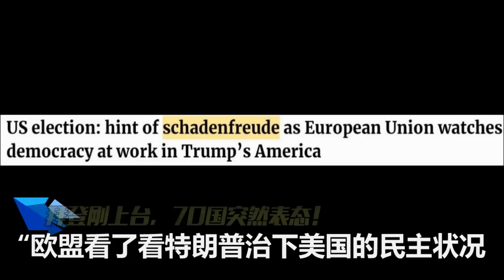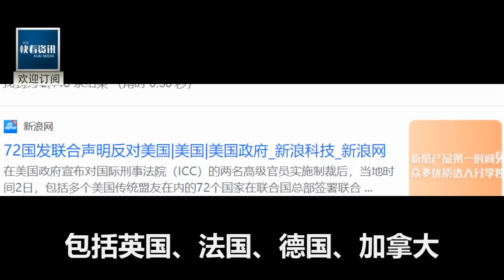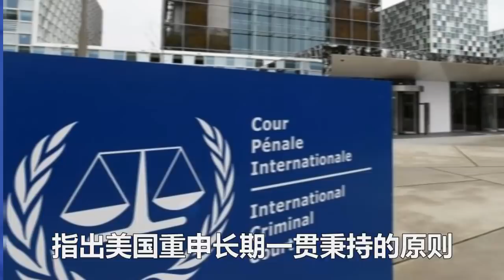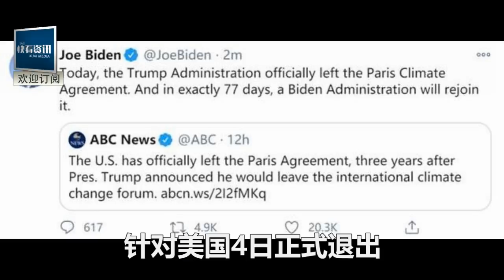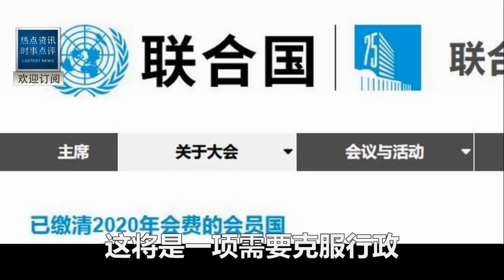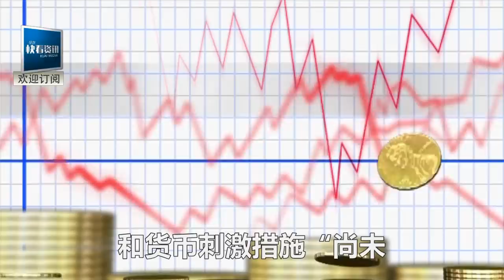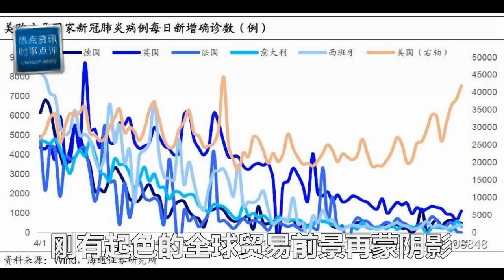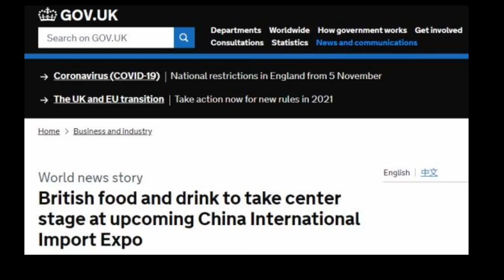290票！贏了！不料72國立即宣布:與美切割！倒向中國！拜登做夢都沒想到！